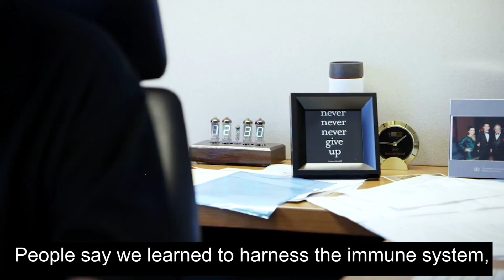Jim Allison | Unleashing The Immune System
2018 Nobel Laureate and PCF Funded Researcher Jim Allison, PhD discusses his journey in unleashing the immune system through immunotherapy.

The Prostate Cancer Foundation (PCF) is the world’s leading philanthropic organization dedicated to funding life-saving cancer research. Founded in 1993 by Mike Milken, PCF has raised more than $800 million in support of cutting-edge research by more than 2,200 research projects at 220 leading cancer centers in 22 countries around the world. Thanks in part to PCF’s commitment to ending death and suffering from prostate cancer, the death rate is down more than 50% and countless more men are alive today as a result. PCF research now impacts more than 70 forms of human cancer by focusing on immunotherapy, the microbiome, and food as medicine.